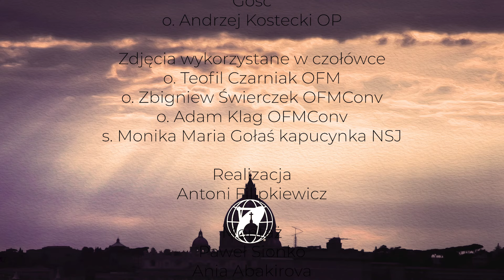JAK SOBIE RADZĄ Z RÓŻNORODNOŚCIĄ WYZNAŃ? | Seria: BOŻE NARODZENIE NA ŚWIECIE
Przyjaźń polsko-węgierska, ostre potrawy i świętowanie w rodzinach katolicko-protestanckich to główne tematy rozmowy z o. Andrzejem Kosteckim, przełożonym dominikanów na Węgrzech.

Czym różni się świętowanie Bożego Narodzenia w różnych częściach świata? Jak różnorodne i barwne bywają bożonarodzeniowe zwyczaje? W jaki sposób pogłębiają prawdę o przyjściu Boga na świat? – odpowiedzi na te pytania poznacie, oglądając serię „Boże Narodzenie na świecie”.

➤ Tradycyjnym przelewem:
EWTN Polska | Telewizja Wiekuistego Słowa | Oficjalny kanał